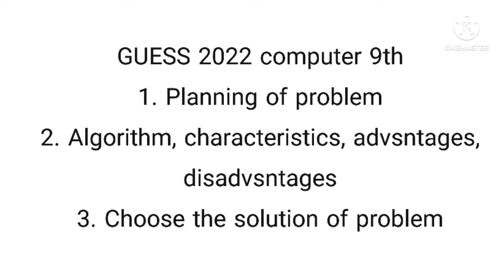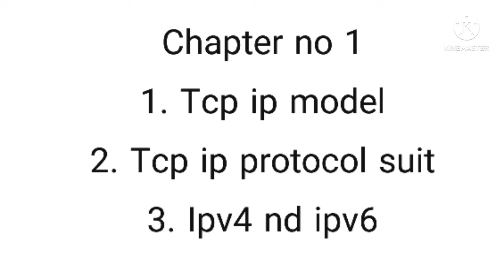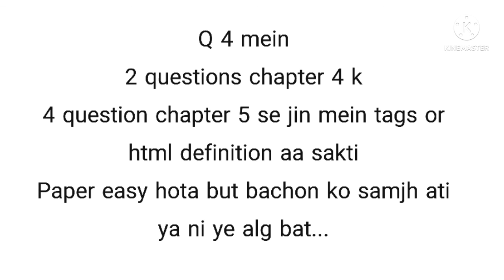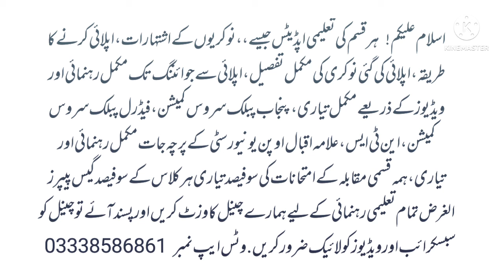9th Class Computer Guess Paper 2022 | 9th Computer Science Gues Paper 2022